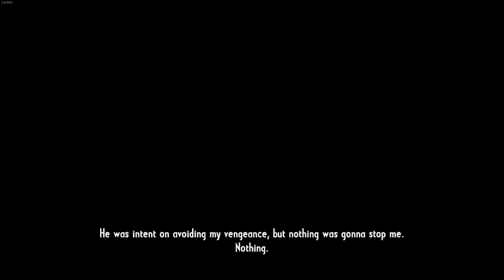Without Forgiveness | Call of Juarez: Gunslinger | Hard | Let's Play | Aeo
Our story continues into the Ozarks mountains. Silas Greaves tracked down Frank James and Jim Reed at their hideout.